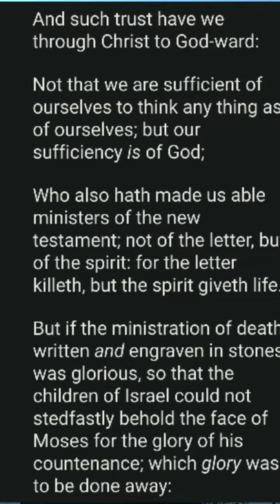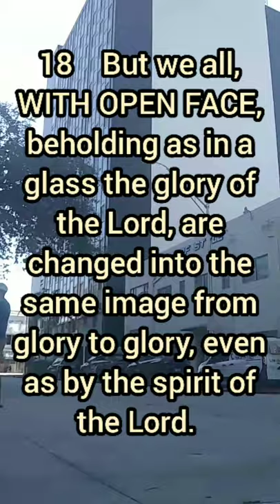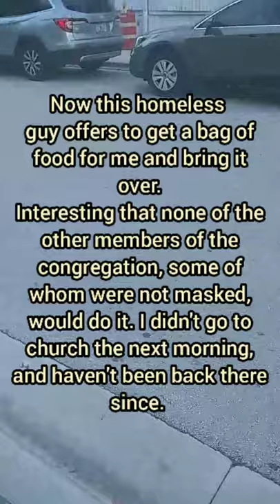I left my blaspheming church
filmed 9/20/2020
Symphony Park

This was filmed almost a year ago, during the lockdown. I re-uploaded it now because of the similarities between what the deacons were saying in this video, and what officers Molina  and Villadares were saying in 'HELP! Trespassed from YET ANOTHER public sidewalk', filmed a few days ago:
Tyrants will be tyrants, whether they're in blue uniforms with badges or tie-dye Tshirts with Bibles in hand.

Original video description :

Pastor and deacons prayed masked, refused food to myself and others because of our refusal to wear masks. My interpretation of II Corinthians 3:18 is that it's blasphemy to pray or to do the lords work while covering your face.
I left that church that day.